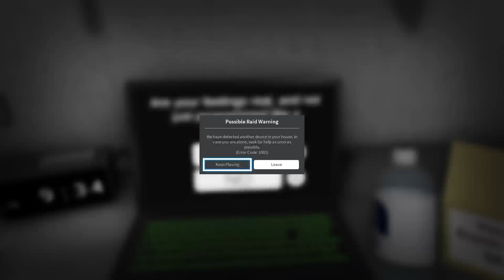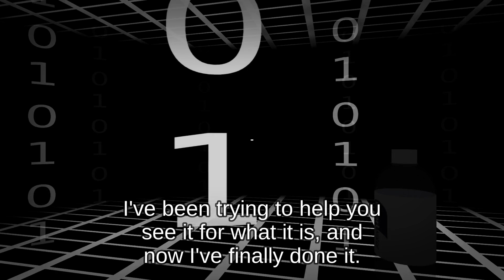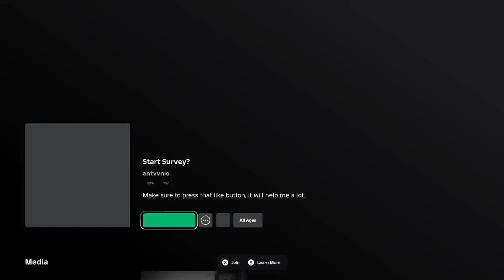DO NOT TAKE THIS SURVEY HOME ALONE!!!!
DO NOT TAKEE THIS SURVEY HOME ALONE

Yes. I was legit scared. Watch the whole video to find out why lol